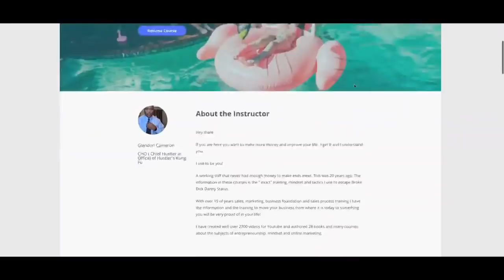How the American Economy Got Exposed and it ain't Pretty no Money Many Problems